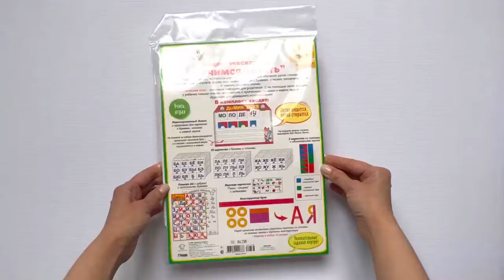Набор игровой "Учимся читать"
Развивающий игровой набор для обучения детей слоговому чтению. С его помощью легко познакомить ребенка с буквами и звуками, развить навыки чтения и письма. Идеален для домашнего использования, отличный помощник для родителей!
Внутри есть инструкция, как использовать каждое поле, и подробные примеры игровых заданий.
В набор входят: ламинированный домик с прорезями для карточек, карточки с буквами и слогами, схемы с обозначением звуков, плакат А4 с алфавитом и прописными буквами, игровая карточка с заданиями, конструктор букв, с помощью которого можно собрать любую букву. Перед занятием необходимо разрезать карточки.
По QR-коду в наборе можно скачать приятный бонус: дополнительные материалы для развивающих игр: таблицу со всеми слогами и игровые карточки с картинками.